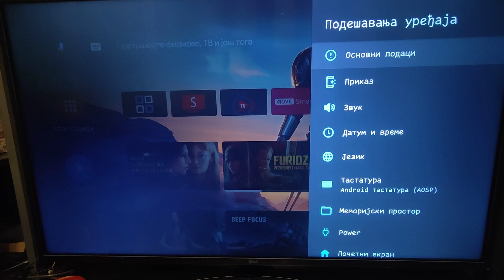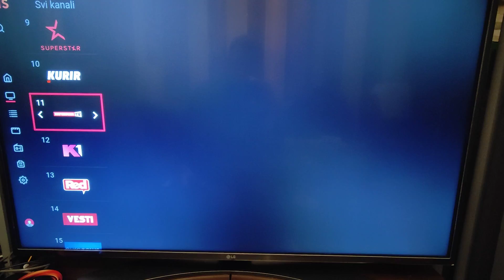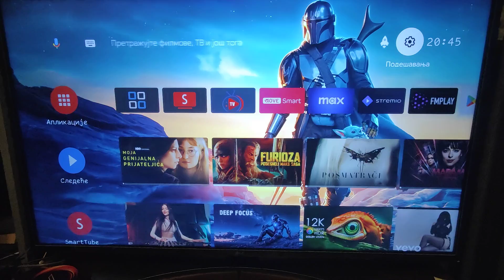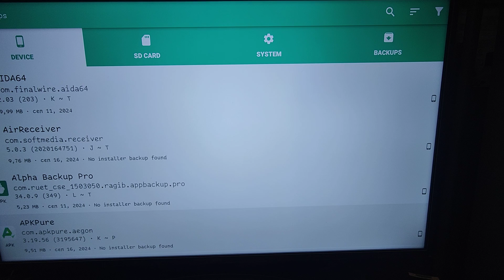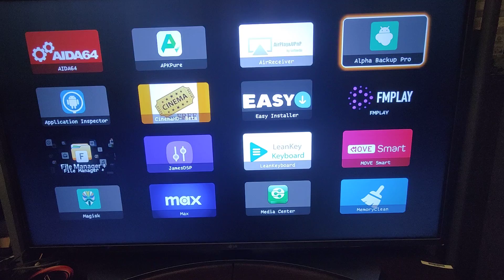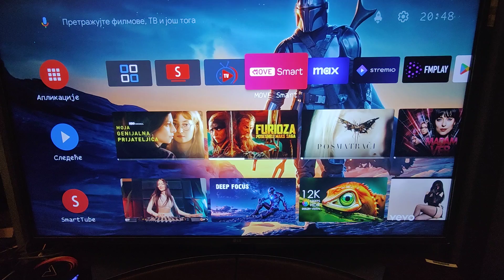Alpha Backup Pro for Slimbox, Android TV - rooted device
Alpha Backup Pro

You can make  complete backup apps+data and later restore all very easily. Full options are available with Magisk, so rooted device is needed.